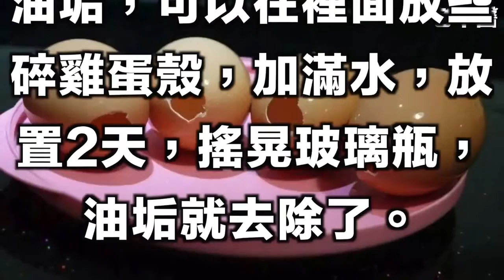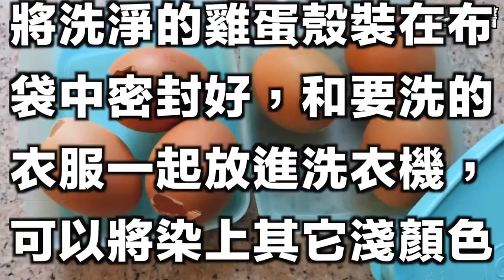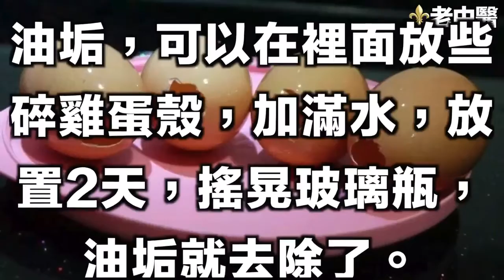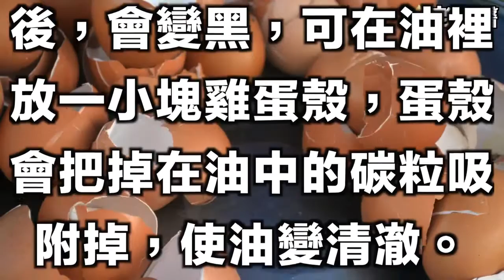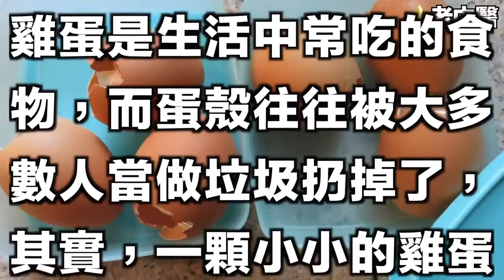蛋殼千萬不要扔，用處可大著！他敲碎蛋殼後、把它放進水裡跟抹布一起煮！奇蹟出現了！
透過影片洗滌心靈， 希望大家跟我们一起“寻找心靈舒果健康篇人生”！ 喜歡我們的作品歡迎分享喔~ 寻找心靈舒果健康篇人生與您分享， 祝您永.

蛋殼千萬不要扔，用處可大著！他敲碎蛋殼後、把它放進水裡跟抹布一起煮！奇蹟出現了！很多人會隨手丟掉蛋殼，其實今天小編要告訴你，蛋殼千.